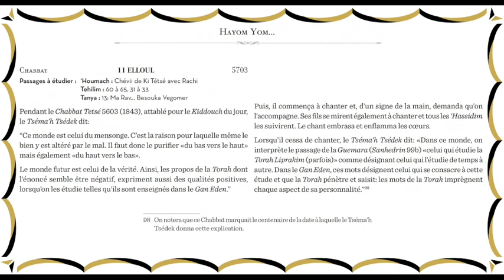Vu du monde futur c'est différent !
Hayom yom 11 eloul
Passages à étudier : ‘Houmach : Chévii de Ki Tétsé avec Rachi
Tehilim : 60 à 65, 31 à 33
Tanya : 13: Ma Rav... Besouka Vegomer

Pendant le Chabbat Tetsé 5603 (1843), attablé pour le Kiddouch du jour,
 le Tséma’h Tsédek dit :

“Ce monde est celui du mensonge. C’est la raison pour laquelle même le
bien y est altéré par le mal. Il faut donc le purifier «du bas vers le haut»
mais également «du haut vers le bas».

Le monde futur est celui de la vérité. Ainsi, les propos de la Torah dont
 l’énoncé semble être négatif, expriment aussi des qualités positives,
lorsqu’on les étudie telles qu’ils sont enseignés dans le Gan Eden.”

Puis, il commença à chanter et, d’un signe de la main, demanda qu’on
l’accompagne. Ses fils se mirent également à chanter et tous les ‘Hassidim
les suivirent. Le chant embrasa et enflamma les cœurs.

Lorsqu’il cessa de chanter, le Tséma’h Tsédek dit : «Dans ce monde, on
interprète le passage de la Guemara (Sanhedrin 99b) «celui qui étudie la
Torah Liprakim (parfois)» comme désignant celui qui l’étudie de temps à
 autre. Dans le Gan Eden, ces mots désignent celui qui se consacre à cette
étude et que la Torah pénètre et saisit : les mots de la Torah imprègnent
 chaque aspect de sa personnalité.” (98)

(98) On notera que ce Chabbat marquait le centenaire de la date à laquelle le Tséma’h
Tsédek donna cette explication.